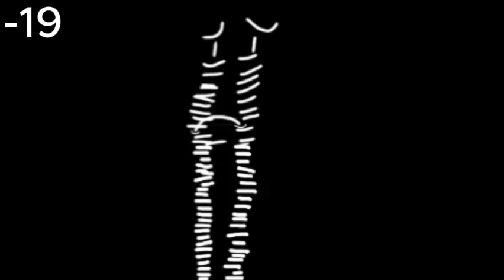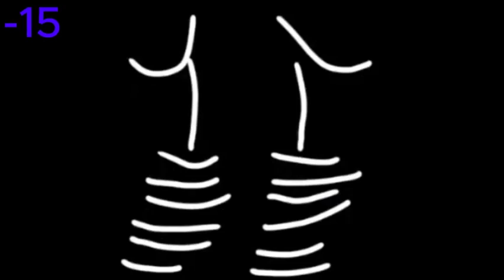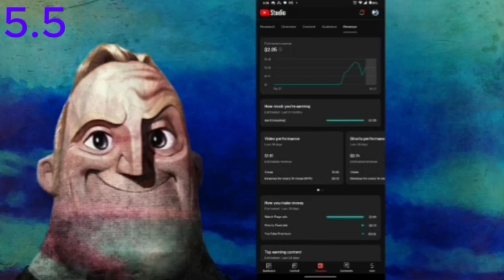Mr Incredible Becoming Tired To Energetic 50 Phases (For @Rugiball )